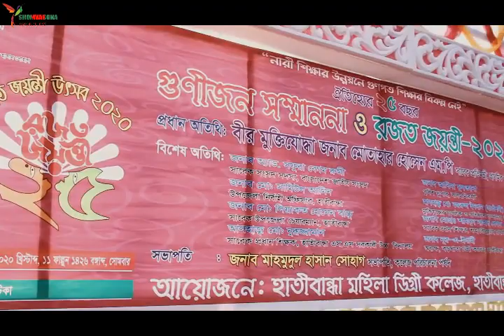মুজিবময় করবো সময় ঐতিহ্যের ২৫ বছর গুণীজন সম্মাননাও রজত জয়ন্তী-২০২০।হাতীবান্ধা মহিলা ডিগ্রী কলেজ,sonzu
Produced by:
Directed by: Mehedi Hasan Sonzu
💻Edit & Color: Sonzu
🎥Cameraman:Sonzu
📷Assistance Cameraman:

👪 Actress's